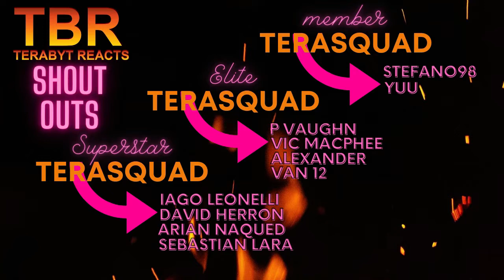FULLMETAL ALCHEMIST BROTHERHOOD EPISODE 39 AND 40 REACTION